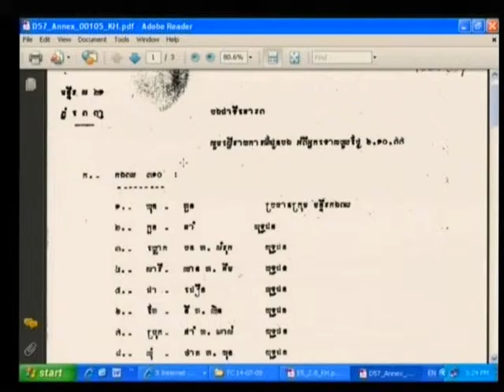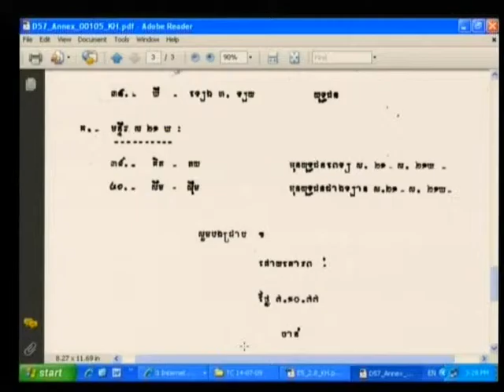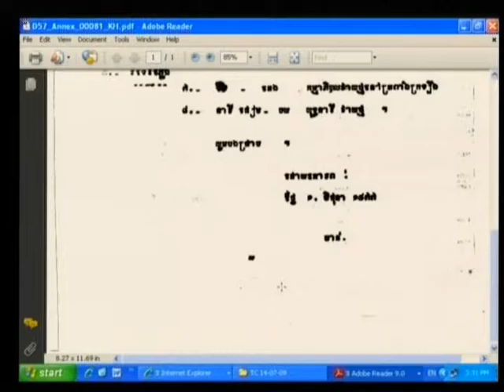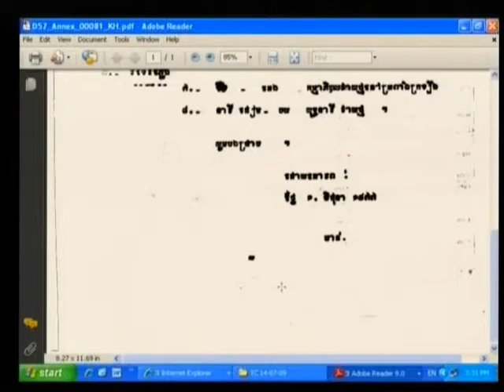Session 4 - 14 July 2009 - Case 001 - En/Fr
Questioning of Witness Mam Nai, alias Chan.